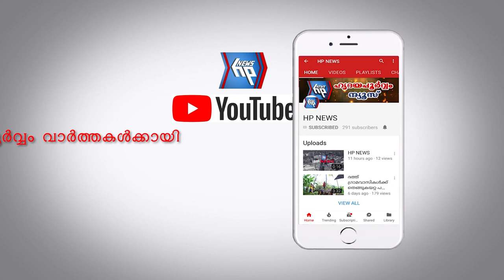എം.എല്‍.എ.തേങ്ങയുടച്ചു: ആറ്റിങ്ങല്‍ നാലുവരിപ്പാത നിര്‍മ്മാണം തുടങ്ങി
ആറ്റിങ്ങല്‍: ആറ്റിങ്ങല്‍ നാലുവരിപ്പാതയുടെ നിര്‍മ്മാണത്തിന് ബി.സത്യന്‍ എം.എല്‍.എ. തേങ്ങയുടച്ച് ഉദ്ഘാടനം നിര്‍വ്വഹിച്ചു. ഔദ്യോഗികച്ചടങ്ങുകള്‍ ഒഴിവാക്കി നടത്തിയ ഉദ്ഘാടനപരിപാടിയും മാതൃകാപരമായി.
പൂവമ്പാറമുതല്‍ മൂന്നുമുക്കുവരെയുളള ദേശീയപാത നാലുവരിയായി വികസിപ്പിക്കുന്നതാണ് പദ്ധതി. 2.8-കിലോമീറ്റര്‍ റോഡ് 16 മീറ്റര്‍ വീതിയിലാണ് വികസിപ്പിക്കുന്നത്. 14 മീറ്റര്‍ ടാറിങ് ഏരിയയാണ്. നടുക്ക് ഡിവൈഡറോടും വശങ്ങളില്‍ ഓടയും നടപ്പാതയുമുള്‍പ്പെടെയാണ് നിര്‍മ്മാണം നടത്തുന്നത്. കിളിമാനൂര്‍ കേന്ദ്രമായി പ്രവര്‍ത്തിക്കുന്ന റിവൈവ് കമ്പനിക്കാണ് നിര്‍മ്മാണക്കരാര്‍. 19-കോടിയാണ് അടങ്കല്‍തുക. റോഡില്‍ സ്ഥാപിക്കുന്നതിനുളള റെഡിമെയ്ഡ് ഓടയുള്‍പ്പെടെയുളളവ കമ്പനിയുടെ യാര്‍ഡില്‍ നിര്‍മ്മാണം പൂര്‍ത്തിയാക്കിയിട്ടുണ്ട്.
പദ്ധതിക്കായി നഗരത്തിലെ പുറമ്പോക്കുഭൂമിയും വിവിധ സര്‍ക്കാര്‍ വകുപ്പുകളുടെ കൈവശമുള്ള ഭൂമിയും ഏറ്റെടുത്തിട്ടുണ്ട്. പോസ്‌റ്റോഫീസിന്റെ ഭൂമി വിട്ടുകിട്ടുന്നതിനുളള നടപടികള്‍ പുരോഗമിക്കുകയാണെന്ന് അധികൃതര്‍ പറഞ്ഞു. വ്യാഴാഴ്ച നടന്ന ചടങ്ങില്‍ ബി.സത്യന്‍ എം.എല്‍.എ, നഗരസഭാധ്യക്ഷന്‍ എം.പ്രദീപ്, മുന്‍അധ്യക്ഷ എസ്.കുമാരി, അവനവഞ്ചേരിരാജു, സന്തോഷ്‌കുമാര്‍, ആര്‍.രാമു, എന്നിവരും ദേശീയപാതയുടെയും പൊതുമരാമത്തുവകുപ്പിലെയും ഉദ്യോഗസ്ഥരും പങ്കെടുത്തു. തടസ്സമില്ലാതെ നിര്‍മ്മാണപ്രവര്‍ത്തനങ്ങള്‍ കഴിയുന്നത്രവേഗത്തില്‍ പൂര്‍ത്തിയാക്കാനുളള നടപടികള്‍ സ്വീകരിച്ചിട്ടുണ്ടെന്ന് നഗരസഭാചെയര്‍മാന്‍ എം.പ്രദീപ് പറഞ്ഞു.